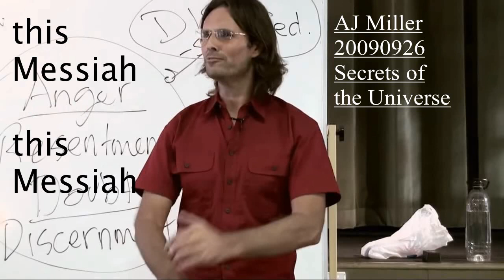RSSR Alan J Miller 20090926 Secrets of the Universe RSSR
Reverse Speech Subconscious Revealed

Alan John Miller - Divine Truth

First analysis dedicated to a single speech.

Choosing this Australian prophet slash cult leader and finding the subconscious voice.